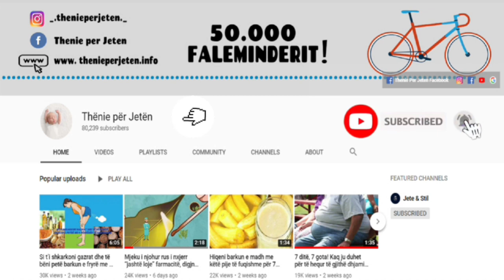Ja çfarë e shkaton kapsllëkun në trupin tuaj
Kapsllëku mund të jetë tepër i dhimbshëm, megjithatë, për fat të mirë, ka një zgjidhje 100% natyrale për lirimin nga kapsllëku.

Kompanitë më të mëdha farmaceutike nuk dëshirojnë që ju të dini se disa prej barnave farmaceutike për kapsllëk mund të reduktojnë ndjeshëm efektivitetin e zorrëve. Si rezultat, disa njerëz raportojnë se pa marrë disa ilaçe të caktuara, ata nuk mund të shkonjë në tualet.

Constipation can be extremely painful, however, fortunately, there is a 100% natural solution to releasing constipation.

Larger pharmaceutical companies do not want you to know that some constipation pharmaceuticals can significantly reduce the effectiveness of the gut. As a result, some people report that without taking certain medications, they cannot go to the toilet.